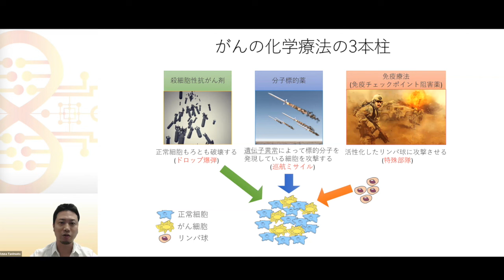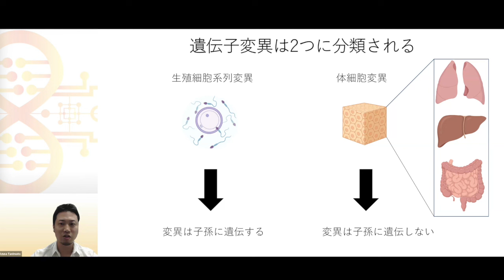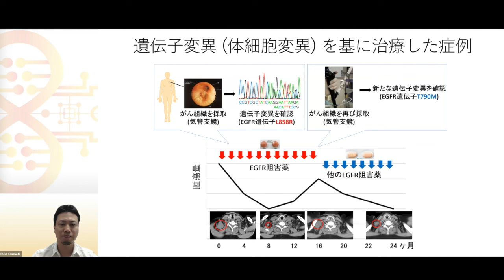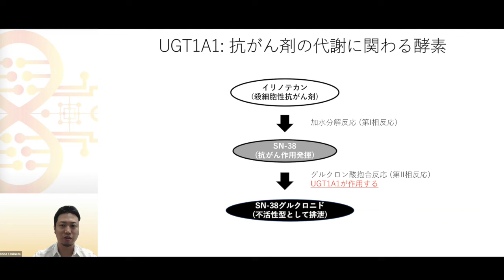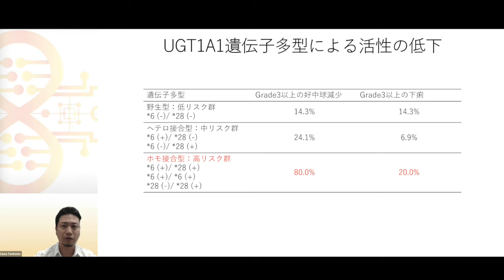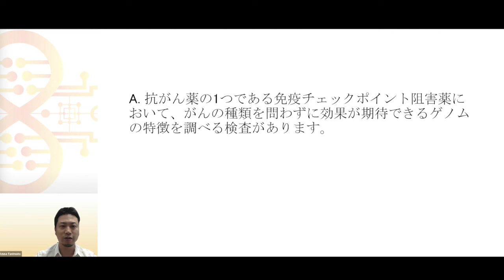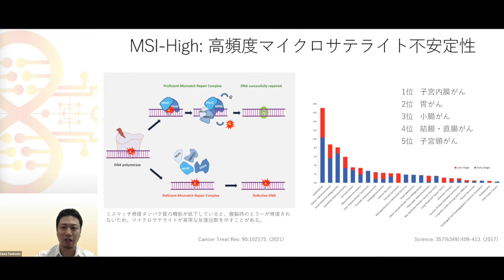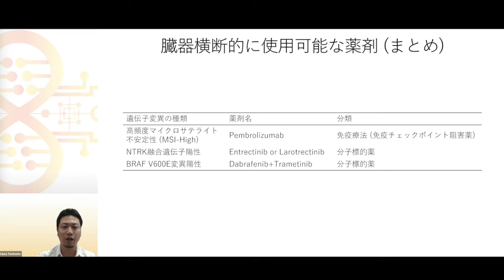【がんゲノムネット】第5章：ファーマコゲノミクスとバイオマーカー Q23.24.25～講師：谷本 梓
【がんゲノムネット】第5章：ファーマコゲノミクスとバイオマーカー
（ファーマコゲノミクスな, UGT1A1, 免疫チェックポイント阻害薬などを解説します。）

00:00:00　Q23. 抗がん薬の「効く」「効かない」を見分けるがんゲノム検査がありますか？
00:05:20　Q24. 抗がん薬の副作用の程度を予測するがんゲノム検査がありますか？
00:08:54　Q25. がんの種類にかかわらず、抗がん薬の効果を予測するがんゲノム検査がありますか？

講師：谷本 梓
金沢大学がん進展制御研究所 腫瘍内科

「日本臨床腫瘍学会」、「日本癌学会」、「日本癌治療学会」は、がんゲノム医療の推進を目的として、2018年に「3学会合同ゲノム医療推進タスクフォース」を設立しました。 活動の一つである「社会に対する正しいがんゲノム医療の提供」の実現のために3学会からそれぞれ推薦された「がんの専門家」が、患者、患者家族、一般の方にできる限りわかりやすく説明しております。